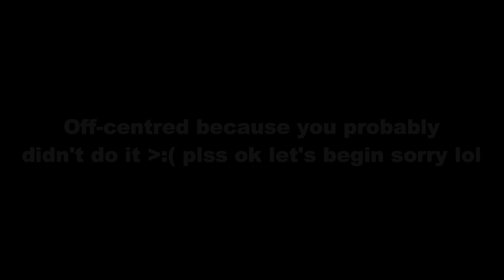ROBLOX KITTY CHAPTER 2! *FULL GUIDE/TUTORIAL* (Roblox Kitty Chapter 2)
In this video I go over a full guide/tutorial on Roblox Kitty Chapter 2 in Roblox Kitty Chapter 2!

300 LIKES?!